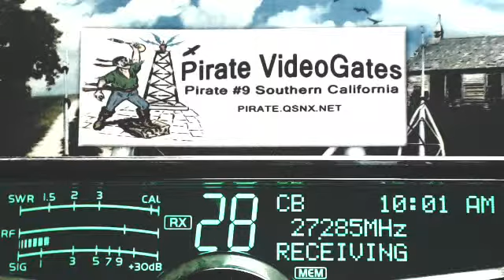Corn 601 IL, 44 LA, LiveWire 765 AR, WakeNBake 121 AL, RedMustang 458 MO, 2455 TX, 58 IL